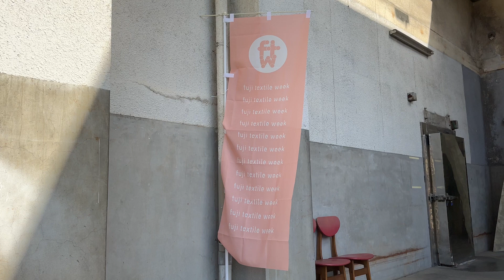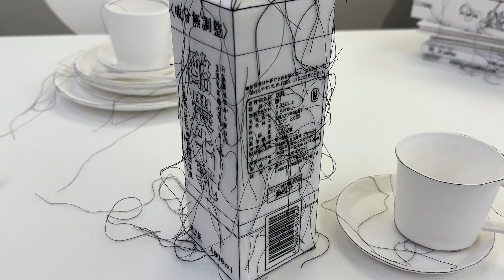山梨県富士吉田市「FUJI TEXTILE WEEK 2023」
2023年11月23日（木・祝）〜12月17日（日）

テキスタイル（布）をテーマにした国内唯一の布の芸術祭、富士吉田で開催
いたるところから富士山が見える抜群の環境。今年は西裏エリアでの展開も
国内外11組のアーティストによるテキスタイルを軸にした作品が各所に展示

0:05 コラボレイティブプロジェクト展
0:17 ネリー・アガシ《mountain wishes come true》
0:26 ジャファ・ラム《あなたの山を探して》
0:37 子どもアート展
0:40 ジャファ・ラム《あなたの山を探して》
1:01 スタジオ ゲオメトル《Changes of the Mountain》
1:04 池田杏莉《それぞれのかたりて / 在り続けることへ》
1:17 デザイン展「甲斐絹をよむ」
1:27 津野青嵐《ねんねんさいさい》
1:32 ユ・ソラ《日々》
1:40 西裏エリアの「LAIMO」
1:45 新世界乾杯通り「TSUBAME STREET PROJECT」
1:56 清川あさみ《わたしたちのおはなし》
2:15 パシフィカ コレクティブス《Small Factory》
2:23 筒 | tsu-tsu《unsound dresser：化粧箱、鳴ラナイ》
2:26 沖潤子《anthology》
2:30 生地展「MEET WEAVERS SHOW 2023」